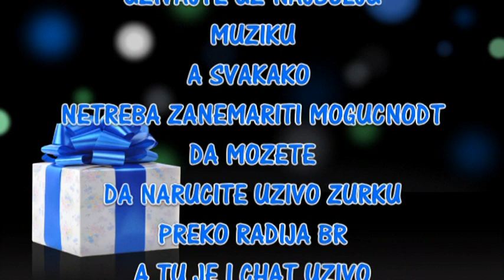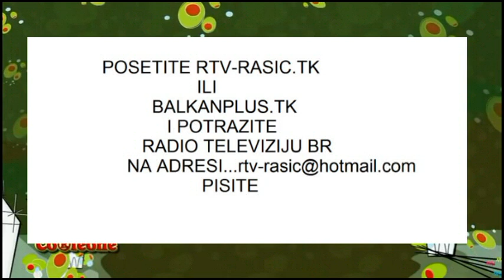rtvbr bobanrasic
1